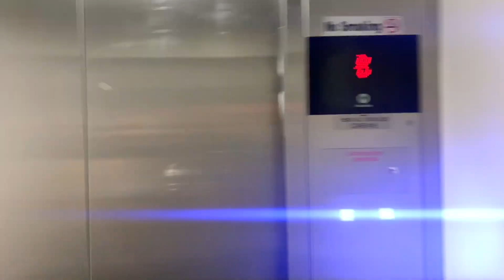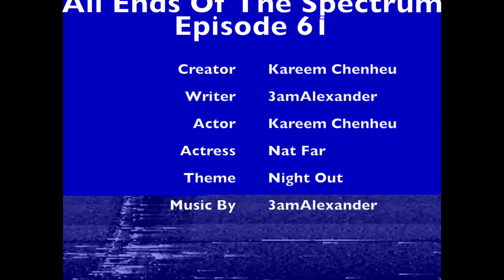Night Out (Episode 61)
Kareem Mark Chen-Heu, better known as 3amAlexander, is an American Digital Content Creator, Also A Social influencer . who is signed to
All Ends Of The Spectrum Records

also here's some of his social media platforms !

We are aware You're STRICTLY MUSIC BUT JUST IN CASE WE PEEKED YOUR INTEREST